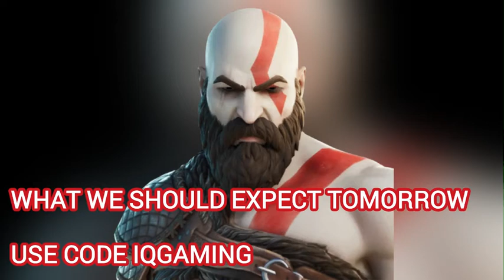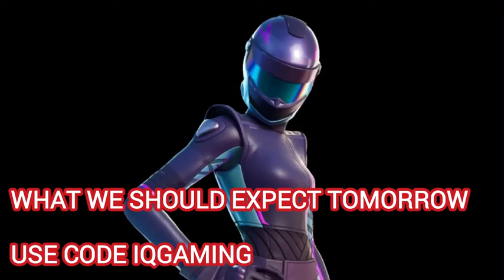April 7th 2024 Fortnite Item Shop CONFIRMED / Fortnite Item Shop What We Should Expect